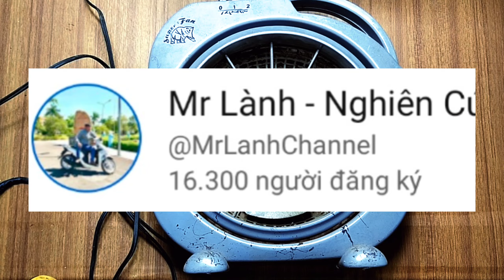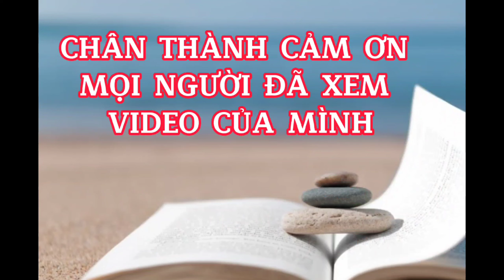Sửa quạt mua ve chai 20K và kết quả bất ngờ. Hướng dẫn cách sửa quạt hỏng quá dễ.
* Thân chào tất cả mọi người đã đến với kênh Youtube Mr Lành - Nghiên Cứu và Chia Sẻ.
Kênh youtube làm về các nội dung: SỬA BÓNG ĐÈN, CHẾ TẠO ĐIỆN TỬ, MUA VE CHAI, SỬA CÁC MÓN ĐỒ VE CHAI, REVIEW ĐỒ và một số DIY khác.
* Khi đến với kênh của mình các bạn nhớ cho mình một LIKE và một lượt ĐĂNG KÍ - Đó là động lực lớn giúp mình có nhiều động lực hơn trong việc làm Youtube.